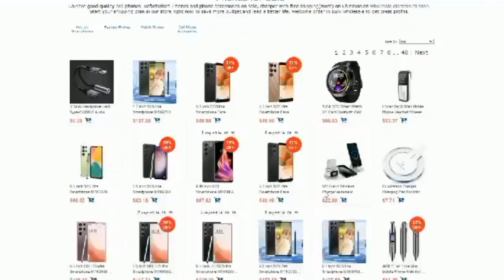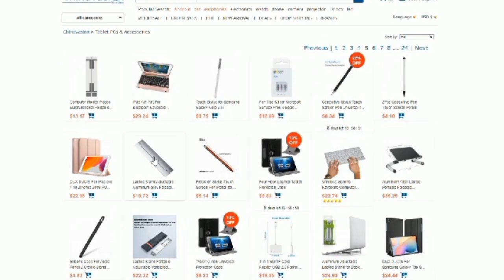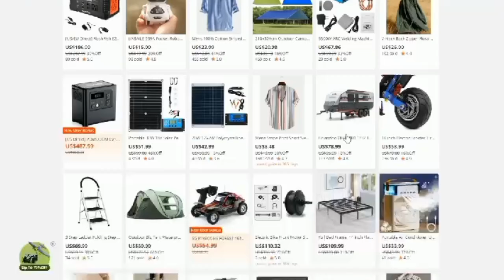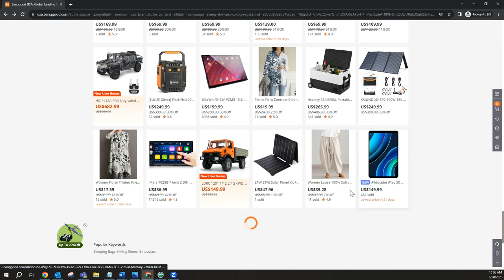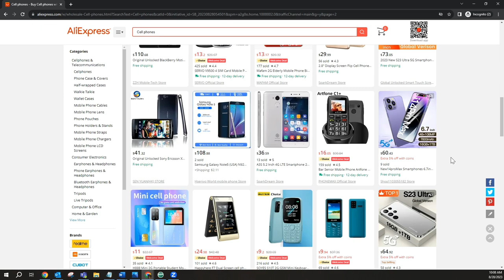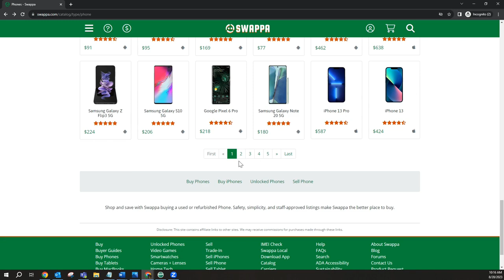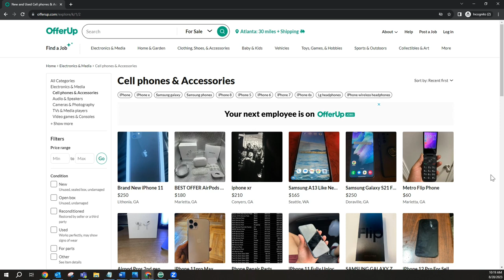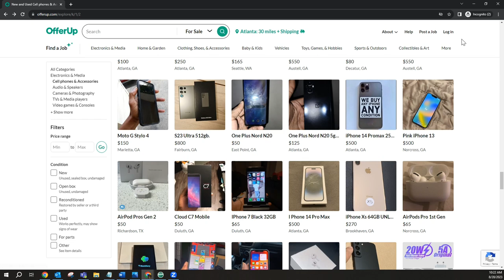Men kote pou achte tel a ba prix ak anpil lot bagay electronics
Telephone a bon prix.